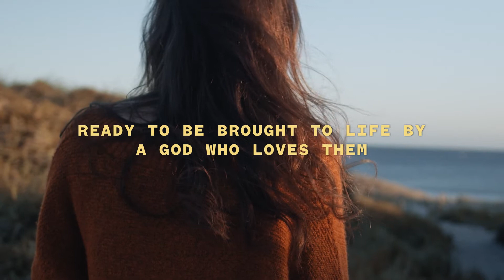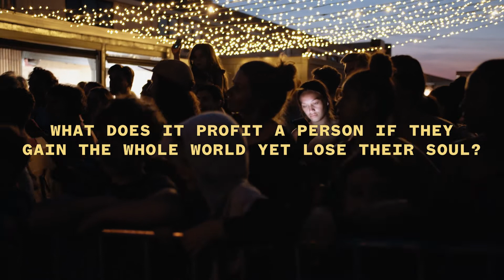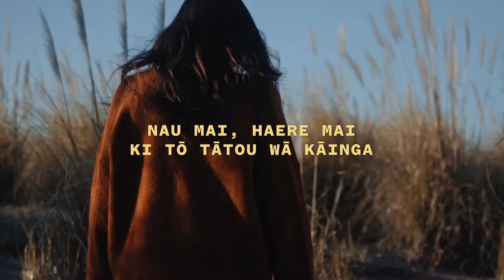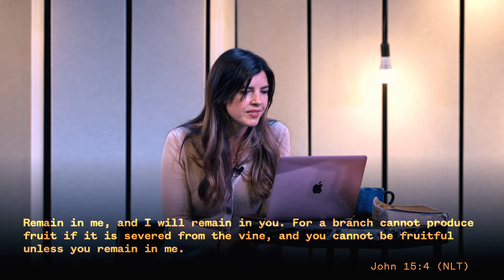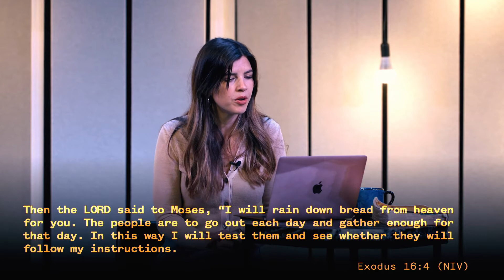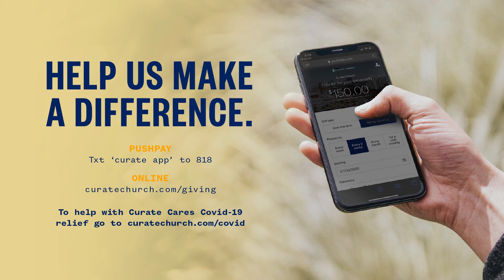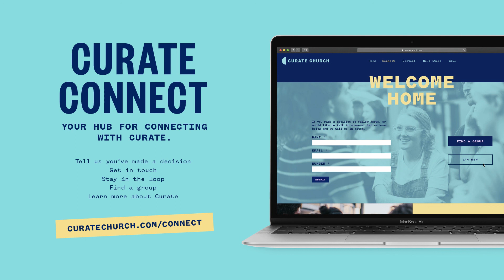Curate Online - 5th July - I'm Ready PT.2